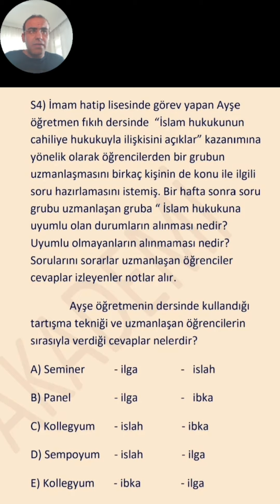BİR TAŞLA BİRDEN FAZLA KUŞ VURAN EKONOMİK SORULAR 3 ÖYT+FIKIH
bir taşla birden fazla kuş vuran EKONOMİK sorular.
hem öyt hem fıkıh
ilga -ibka- islah
kollegyum
panel
forum
sempozyum